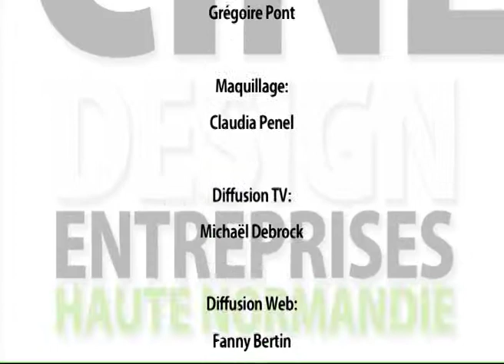140207 La quotidienne P3